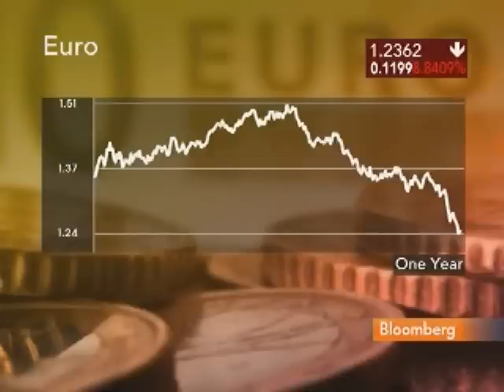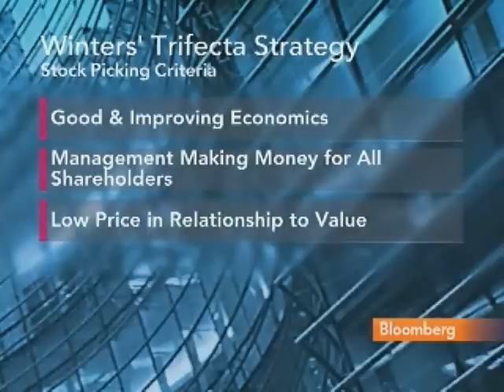David Winters On Investing Internationally- May 2010